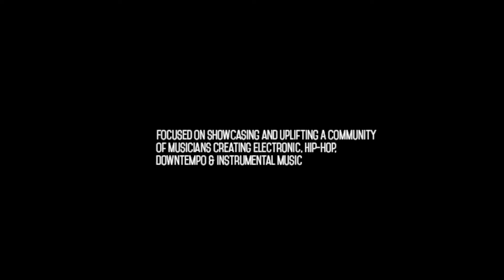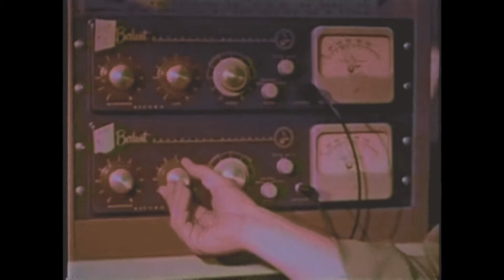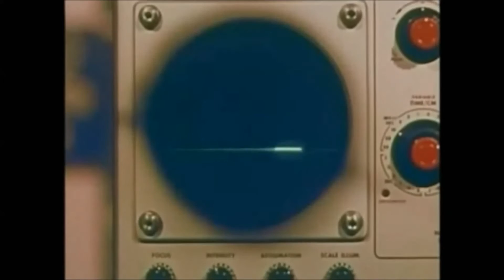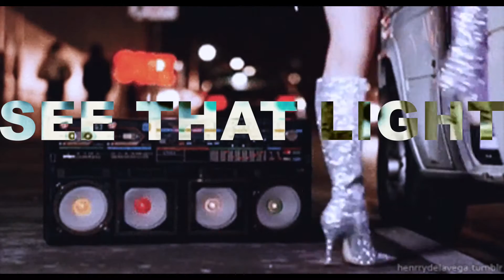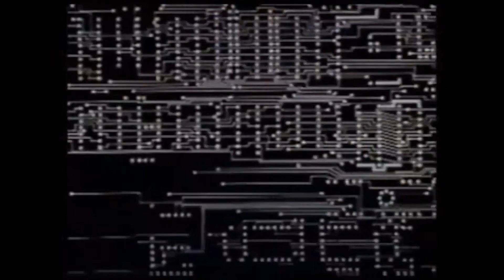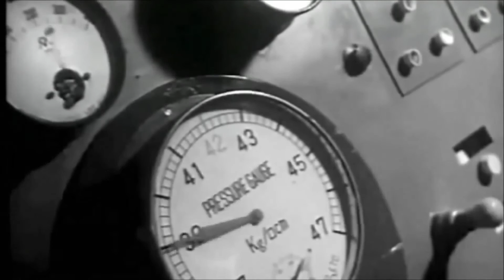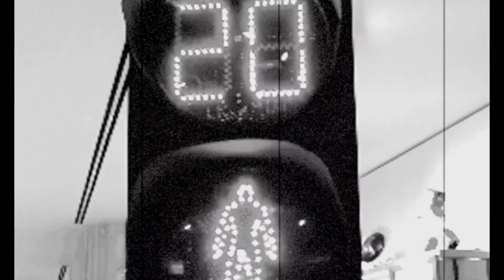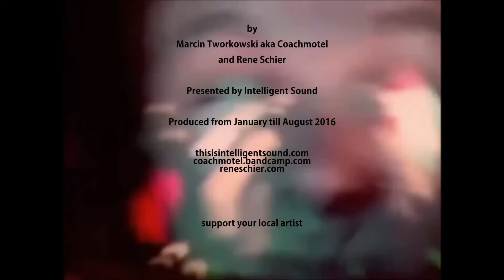Coach Motel & René Schier - "Rituals" [ Full Album ]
We appreciate you joining us in this wonderful voyage.Enjoy the tunes